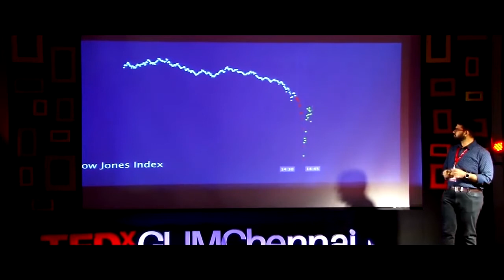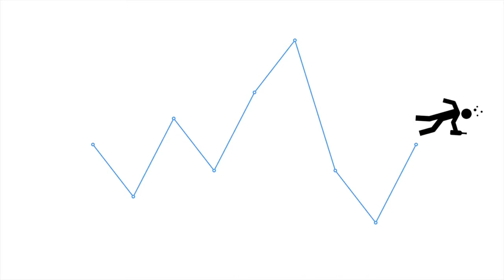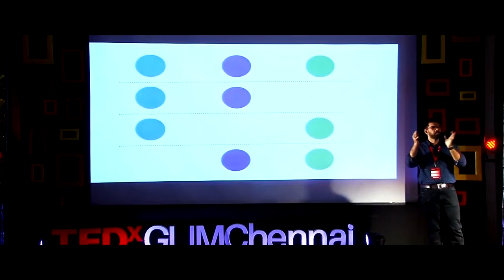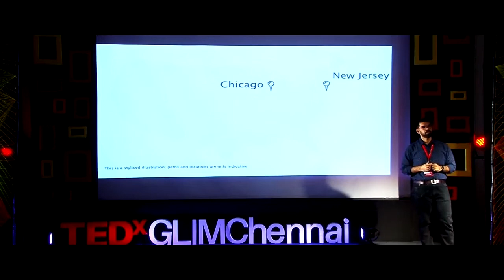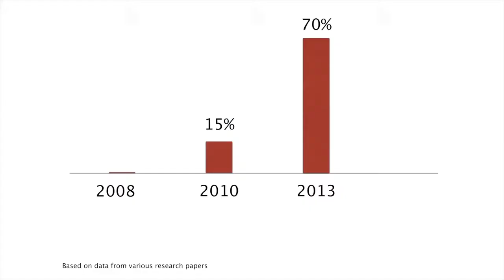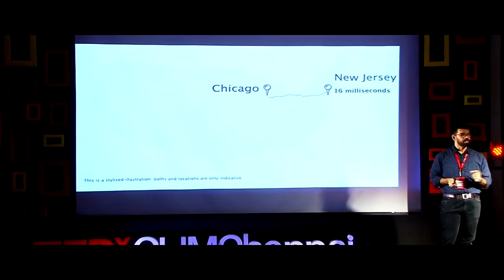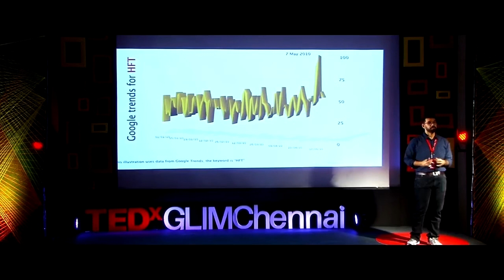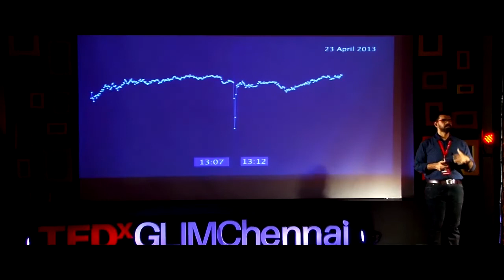High Frequency Trading | When Machines Take Over Markets | R L Shankar | TEDxGLIMChennai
RL Shankar, Professor of Finance and Analytics at Great Lakes Institute of Management, talks about algorithmic trading, its working and how it dominates the trading market. Shankar also talks about the working of High-Frequency Trading or HFT and its volatility.

Dr R L Shankar is a full-time Professor of Finance and Analytics at Great Lakes Institute of Management. He offers Masters and Doctoral courses on Risk management, Financial derivatives, Algorithmic Trading, Fixed income and credit markets, Financial Risk Analytics, Financial engineering, Financial modelling etc. He is also a visiting faculty at IIMs such as IIM Kozhikode, IIM Trichy, and IIM Ranchi. Shankar has rich experience in offering customized programs for working executives.

PG Program in Business Analytics (PGP-BABI): 12-month program with classroom training on weekends + online learning covering analytics tools and techniques and their application in business.

PG Program in Big Data Analytics (PGP-BDA): 12-month program with classroom training on weekends + online learning covering big data analytics tools and techniques, machine learning with hands-on exposure to big data tools such as Hadoop, Python, Spark, Pig etc.

PGP-Data Science & Engineering: 6-month weekend and classroom program allowing participants enables participants in learning conceptual building of techniques and foundations required for analytics roles.

PG Program in Cloud Computing: 6-month online program in Cloud Computing & Architecture for technology professionals who want their careers to be cloud-ready.

Business Analytics Certificate Program (BACP): 6-month online data analytics certification enabling participants to gain in-depth and hands-on knowledge of analytical concepts.